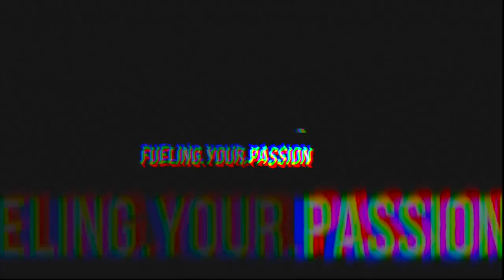509 Athlete - Cody Borchers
Cody's one of the industries most well known backcountry riders with years of filming under his belt. We're stoked to feature him and his riding from the Volume 9 riding season.

Filmed by - Stephen Clark & Mike Reeve
Edited by - Mike Reeve